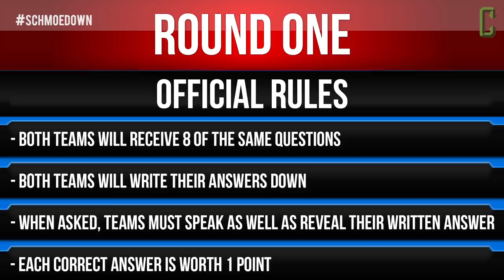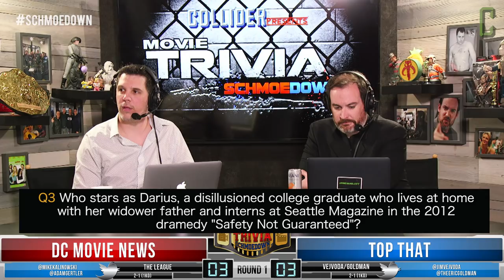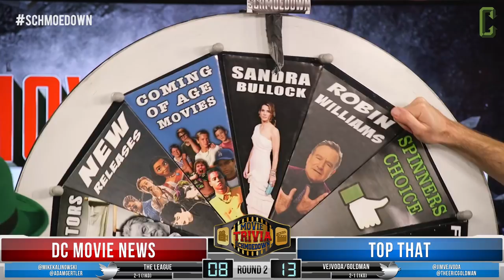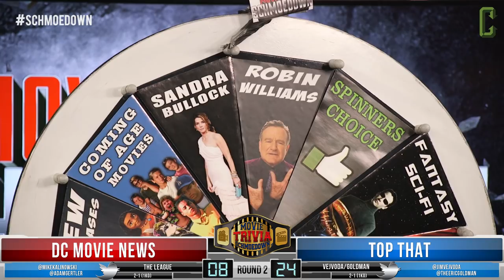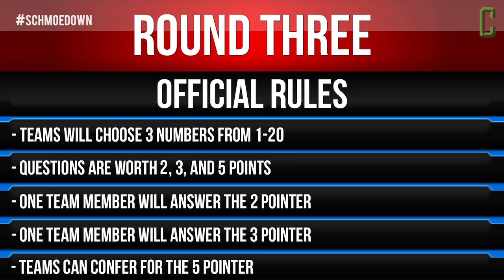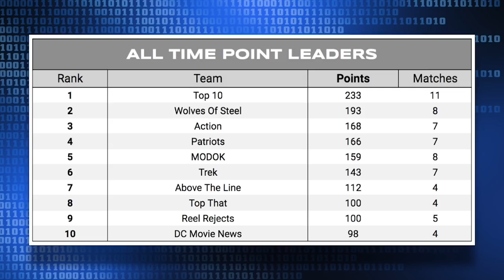DC Movie News VS Top That - Movie Trivia Schmoedown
It's time for the Movie Trivia Schmoedown! On today's teams league match, DC Movie News (Mike Kalinowski & Adam Gertler) face off against Top That (formerly known as Team IGN - Jim Vejvoda and Eric Goldman). Will the newly-named team Top That continue to dominate, or will DC Movie News reign victorious? Find out in today's regular season three-round trivia battle.